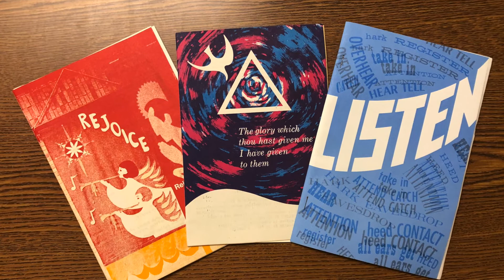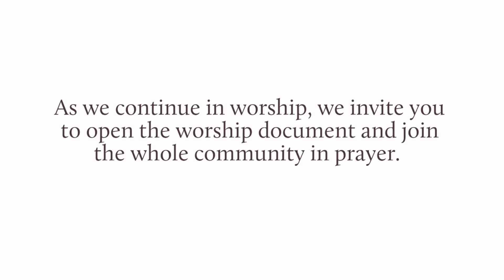Worship @ Home for Pentecost Sunday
Join the Holy Cross Lutheran Church community for Worship @ Home! Create your own sanctuary, encounter beautiful music, and hear the gospel and reflection for this Pentecost Sunday. In this week’s gospel lesson, we hear Jesus say, “Peace be with you.” In the reading from Acts, we hear “Suddenly a sound like the blowing of a violent wind came from heaven and filled the whole house where they were sitting.” Very different ‘feelings’ from the same God. Worship with us, and learn more!

In addition to watching this video, we invite you to continue your time of worship with the prayers provided in the worship packet found

Music licensed for video and streaming:
-  Augsburg Fortress: SAS004102

802 E. Geneva Road, Wheaton, IL 60187